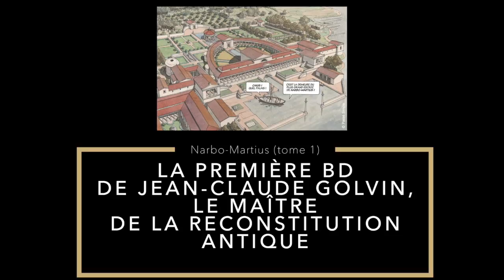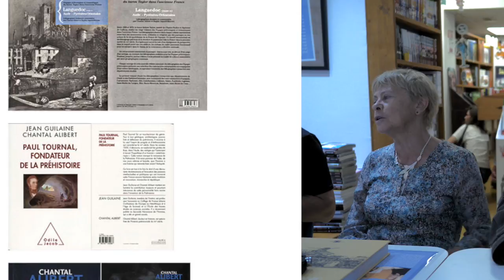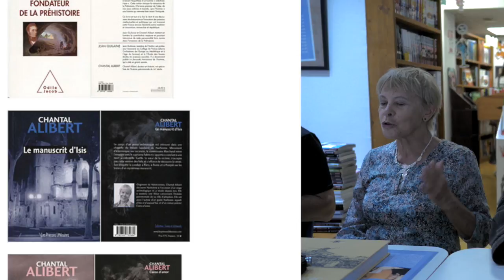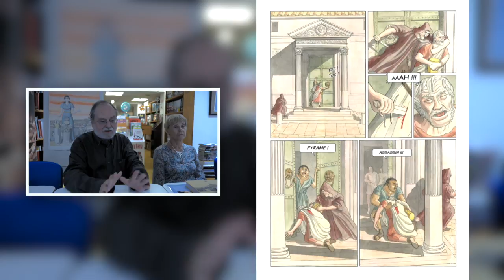LITTÉRATURE : Quadratura Narbo-Martius (tome 1)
LA PREMIÈRE BD DE JEAN-CLAUDE GOLVIN, LE MAÎTRE DE LA RECONSTITUTION ANTIQUE.
Architecte, archéologue et ancien chercheur au CNRS, Jean-Claude Golvin est le premier spécialiste au monde de la restitution par l’image des grands sites de l’Antiquité. Lorsqu’il était enfant, Jean-Claude rêvait de devenir dessinateur de bandes dessinées. Pendant des décennies, ses restitutions ont inspiré les plus grands dessinateurs travaillant sur l’Antiquité, Jacques Martin (Alix), De Gieter (Papyrus), Laurent Sieurac (Arelate) ou Philippe Delaby (Muréna). Ce dernier déclarait : « J’ouvre Voyage en Gaule romaine (un des nombreux ouvrages illustrés par Jean-Claude Golvin) et en avant ! ». En 2017, les aquarelles de Jean-Claude Golvin ont même servi à reconstituer les décors de l’Égypte antique pour le célèbre jeu Assassin’s Creed Origins. Aujourd’hui, ce grand archéologue a décidé de se jeter à l’eau en dessinant sa première BD. En collaboration avec la scénariste Chantal Alibert, il a conçu une intrigue captivante se déroulant au IIIe siècle de notre ère, avec pour théâtre Rome et la première capitale de la Gaule, Narbo-Martius (Narbonne) !
LA SCÉNARISTE, CHANTAL ALIBERT
Chantal Alibert est docteur en histoire contemporaine et s’est spécialisée dans l’étude des mentalités au XIXe siècle. Passionnée par Narbonne, elle a déjà écrit plusieurs ouvrages sur l’histoire de cette ville, notamment un guide très précieux pour la découvrir Narbonne : regards d'hier et d'aujourd'hui.
Elle a aussi publié plusieurs romans policiers pour faire partager sa passion. Ce choix de la fiction et ses connaissances du passé narbonnais l’ont conduite à collaborer avec Jean-Claude Golvin dans le cadre de la bande dessinée, un medium qu’elle apprécie particulièrement. Elle est également l’auteur de communications suite à sa participation à des colloques ayant trait à la perception de la romanité.